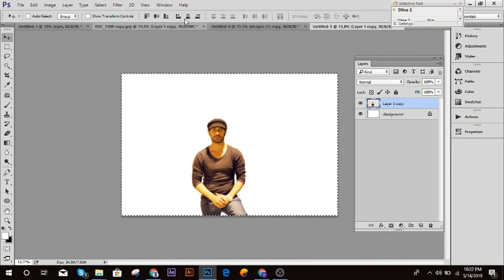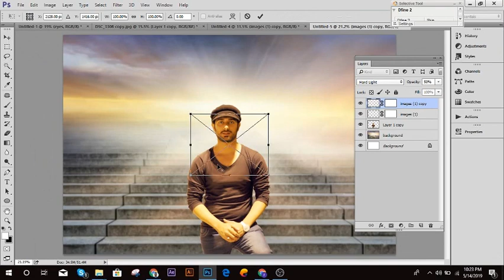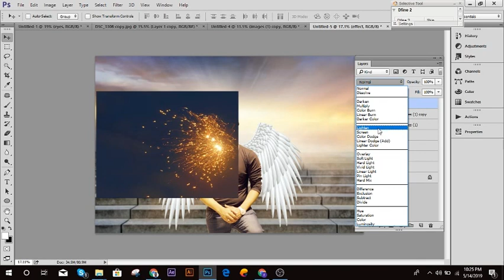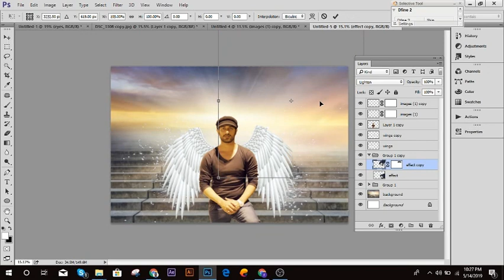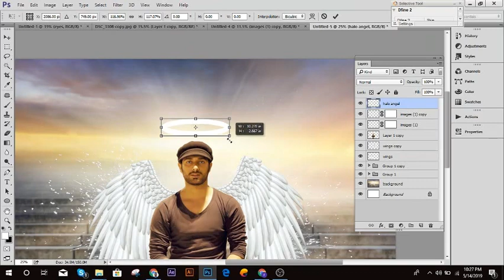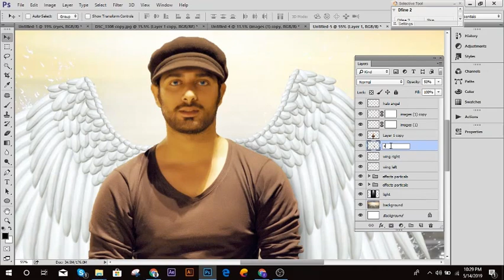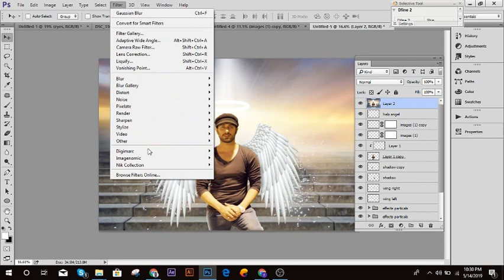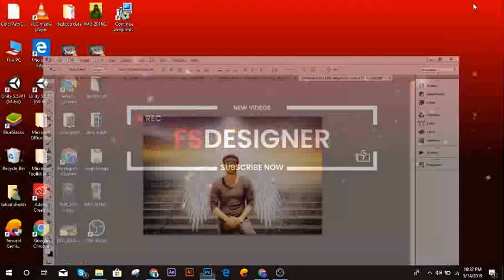Angel wings manipulation | Angel wings in Photoshop cc | Wings effect in Photoshop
Hey everyone. In this tutorial I will show you how to make a cool Angel Wing photo manipulation in Photoshop CC.